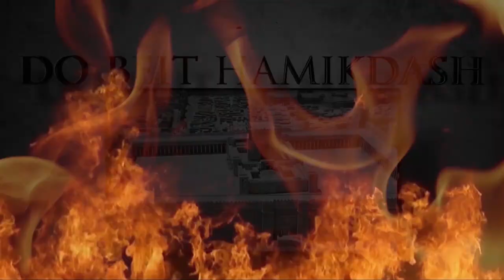Special Tisha BeAV 5780 - Enlutar por Jerusalém - Sr. Rony Dayan - Hidabroot Brasil (2020)